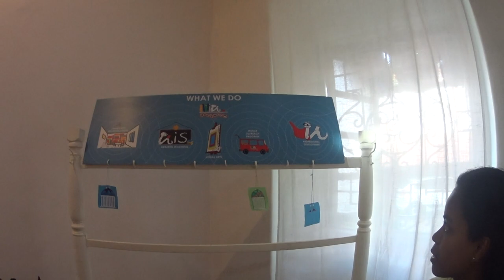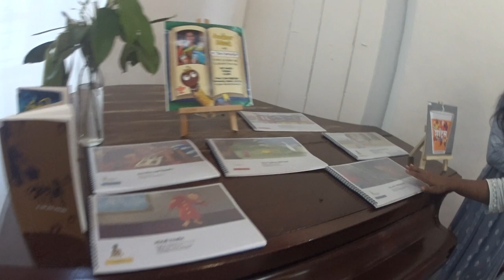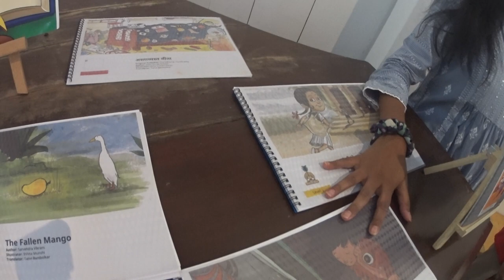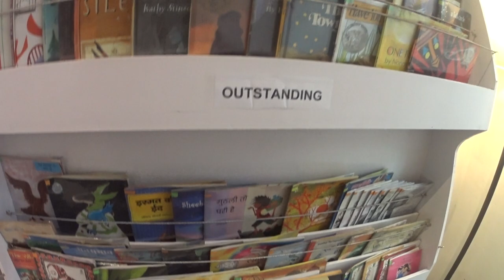An introduction to the Vinay & Jean Kalangutkar Community Centre, Saligao, Goa (a library too)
Check out what a children's library and activity centre offers in Saligão, Bardez, Goa. Pin 403511.